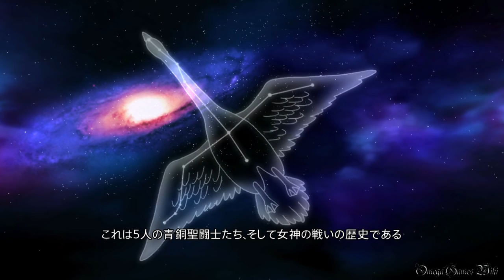【PS4】聖闘士星矢 Soldiers' Soul - #1 黄金十二宮編 Prologue EP 1-1 & 1-2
聖闘士星矢 ソルジャーズ・ソウル（SOLDIERS' SOUL）のプレイ動画です、Part 1。

黄金十二宮編のプレイ動画です、プロローグなのでまだ戦闘はありません、イベントシーンのみです。

Part 1：
・黄金十二宮編
EPISODE 1-1 アテナ神殿
EPISODE 1-2 白羊宮

- ゲームタイトル： 聖闘士星矢 Soldiers' Soul
- 発売日： 2015年9月25日 (日本)
- 価格： 7,120円＋税（PS4版）
- ジャンル： シネマティック小宇宙アクション
- CERO： B
- 発売： バンダイナムコエンターテインメント